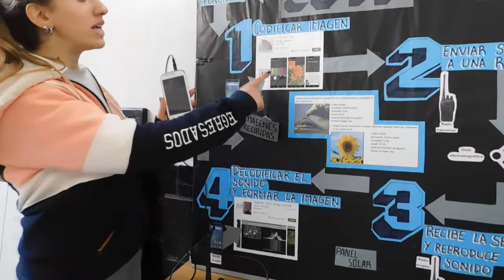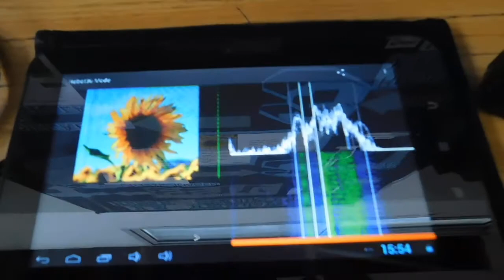Transmisión de imágenes utilizando SSTV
COLEGIO LUIS FEDERICO LELOIR - Feria Distrital de Educación, Arte, Ciencia y Tecnología 2019.
Título del proyecto: LA IMAGEN DEL SONIDO - Se analizo con los estudiantes del curso 6to 6ta del Colegio Luis Federico Leloir, alternativas en la transmisión de imágenes empleando teléfonos celulares con Android y radios transceptores, cuando NO se dispone de señal de datos de internet, ni señal de WIFI, ni servicio de energía eléctrica, para poder realizar comunicaciones transmitiendo imágenes a corta y larga distancia. Se investigo el funcionamiento de una antigua tecnología llamada Televisión de barrido lento (Slow Scan TV, SSTV) es un método de transmisión de imágenes utilizado principalmente por radio para transmitir y recibir imágenes utilizando sonido.
COLEGIO LUIS FEDERICO LELOIR - CURSO 6TO 6TA - MAR DEL PLATA - ARGENTINA - AÑO 2019.